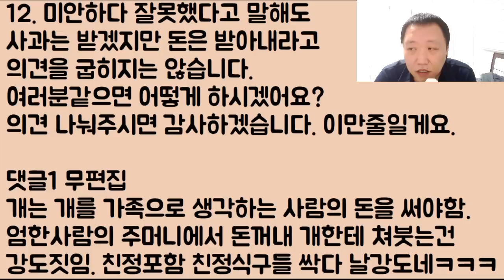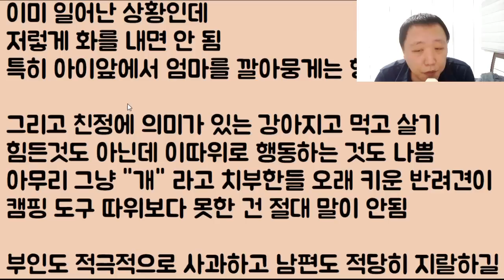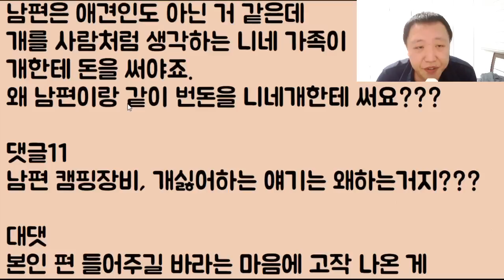[아이고 처제ㅠㅠ] 우리 친정 [개] 동생 수술비로 남편 몰래 170을 썼는데요 개는 처제가 아니라며 그 돈을 모조리 토하라는 남편.. 말이 되나요?